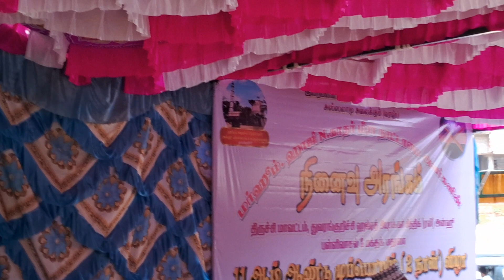islamic questions, answers part.1 maqthab mathrasa, thuvarankuruchi.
திருச்சி மாவட்டம், துவரங்குறிச்சி ஹள்ரத் அபுபக்கர் சித்தீக் ரலியல்லாஹு அன்ஹூ பள்ளிவாசல் & மக்தப்  மத்ரஸா நிர்வாகம் மற்றும் ஊர் ஜமாஅத்தினர்களால் நடத்தப்படும் முப்பெரும் விழா (இரண்டு நாள்)*

🌺 ஹள்ரத் அபுபக்கர் சித்தீக் ரலியல்லாஹு அன்ஹூ மக்தப் மத்ரஸா மாணவர்களின் 11-ஆம் ஆண்டு விழா மற்றும்

🌺 TVK இஸ்லாமிய பொதுத் தேர்வில் வெற்றி பெற்றவர்களுக்கான முதலாம் ஆண்டு பரிசளிப்பு விழா  மற்றும்

🌺 நம் நபியின் ஷஃபாஅத்தை தேடிதரும் கோடி ஸலவாத்தினை சமர்ப்பிக்கும் விழா